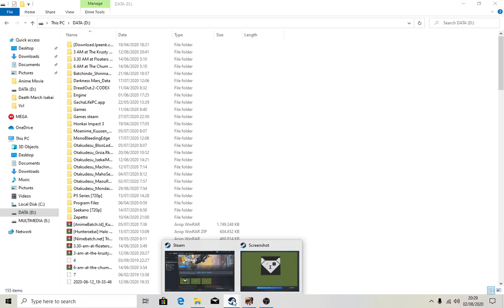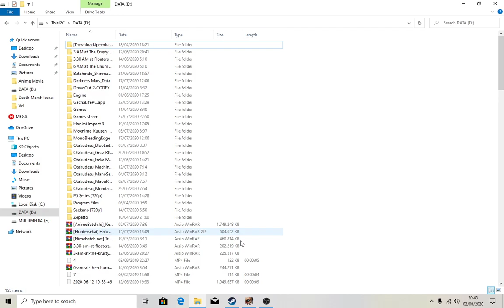Akhirnya Selesai Walaupun Hasilnya Tidak Begitu Bagus!!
Hello